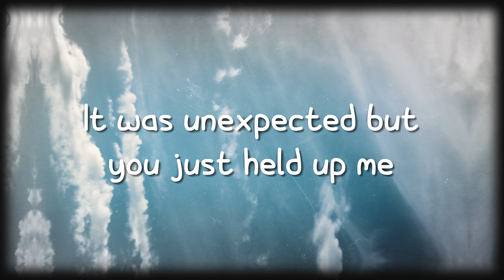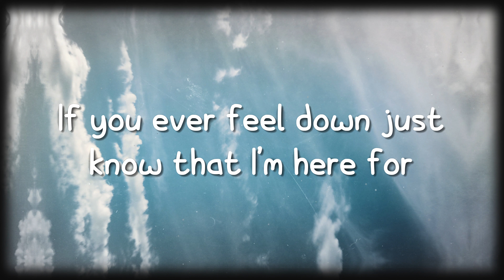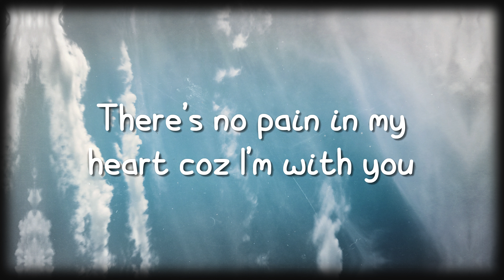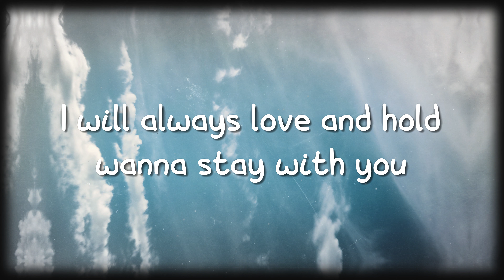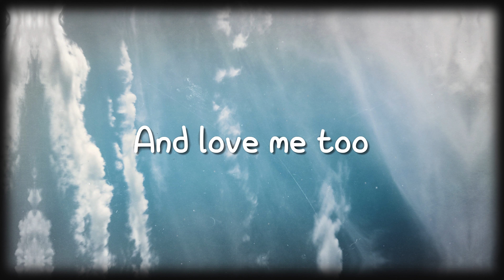Girl Like You - Tashsin V - Lyrics Video 💫💫💫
Girl Like You - Tashsin V